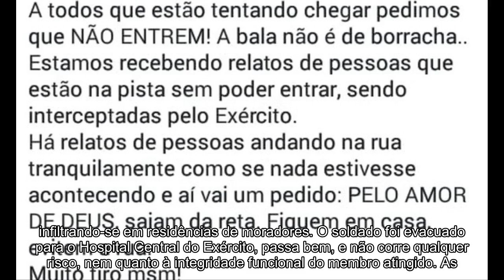Militar fica ferido em confronto com traficantes da Cidade de Deus